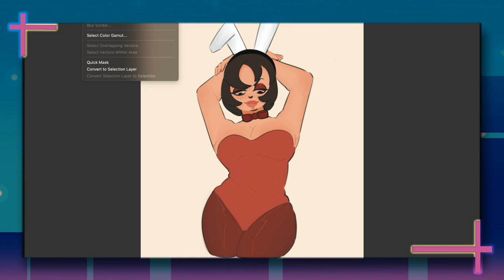Speed Paint | Jucika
Jucika, a crafty and stunning lady.

Software used:
Clip Studio Paint
Filmora9
Quicktime

Signs of Love - Persona 4 Original Soundtrack